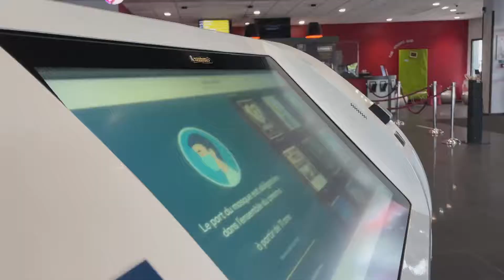Setelah 7 Bulan Tutup, Bioskop di Prancis Dibuka Kembali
SAINT-ETIENNE -  Pada Rabu (19/5) pekan lalu, hampir 283.000 warga Prancis menyambut pembukaan kembali bioskop di negara mereka dengan pergi ke bioskop dan menonton film, menurut Federasi Bioskop Nasional Prancis. Hari berikutnya, jumlah warga yang menyambangi bioskop tercatat 150.000 orang.

Bioskop hanya dapat mengakomodasi 35 persen dari kapasitas maksimum, tanpa melebihi 800 orang.

Bagi para pemilik bioskop, pembukaan kembali ini menjadi angin segar setelah penutupan selama berbulan-bulan.

Penjualan dan konsumsi makanan kecil (popcorn) akan dilarang hingga restoran dalam ruangan (indoor) diizinkan kembali buka.

Sebelumnya, 30 Oktober 2020 menjadi hari terakhir bioskop diperbolehkan buka. Karena upaya pembatasan dan penerapan jam malam, antara 400 hingga 450 film feature tidak dapat ditayangkan dalam beberapa bulan terakhir.

Mulai 9 Juni nanti, bioskop akan dapat mengakomodasi penonton dua kali lebih banyak, dengan jumlah penonton yang diperbolehkan ditingkatkan dua kali lipat. Per 30 Juni, bioskop akan diperbolehkan mengakomodasi publik hingga 100 persen kapasitas maksimum.

Koresponden Kantor Berita Xinhua melaporkan dari Paris. (XHTV)